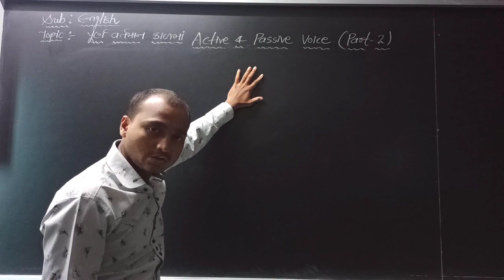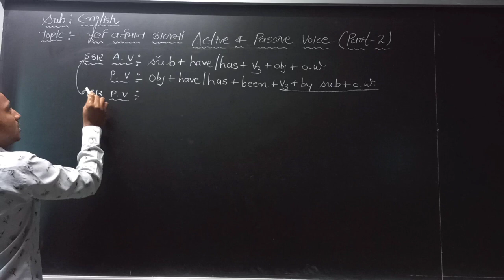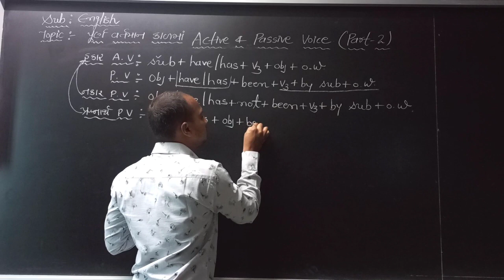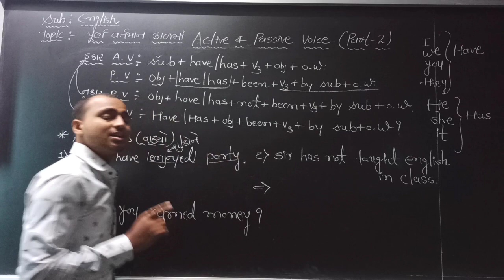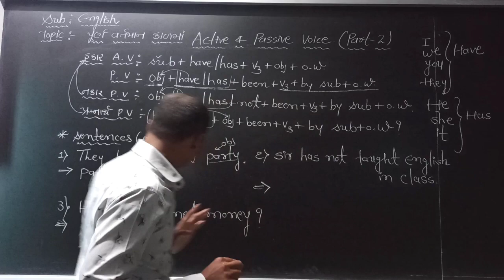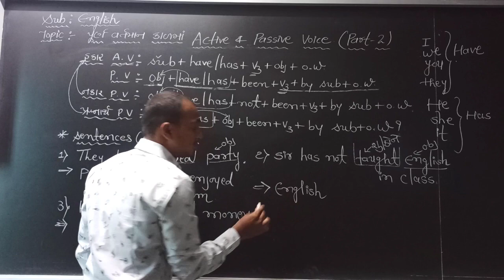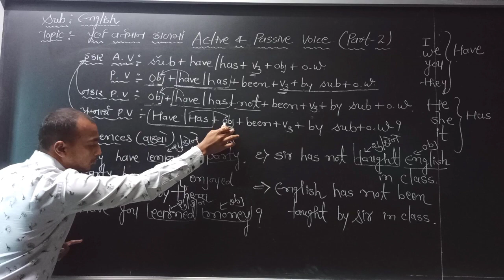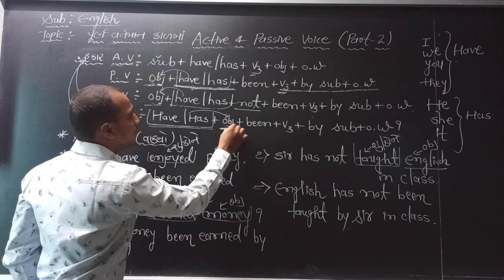Easy English- Active & Passive voice in Perfect present tense (Part-2)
ધોરણ 10 અને 12 ના વિદ્યાર્થીઓ સુધી આ video પોંહચાડવા માટે video ને વધુ ને વધુ share કરો like કરો.

Jay Hind
Jay Bharat